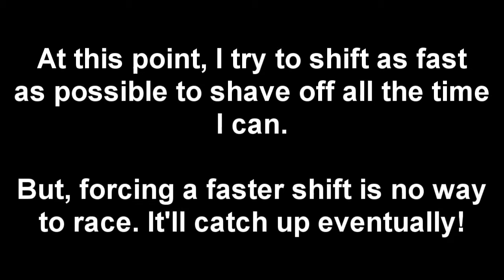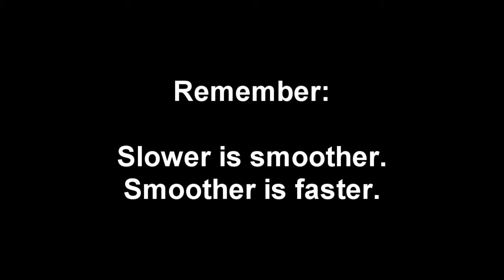May 2017 Drag Racing [Broke My Transmission] Thundervalley